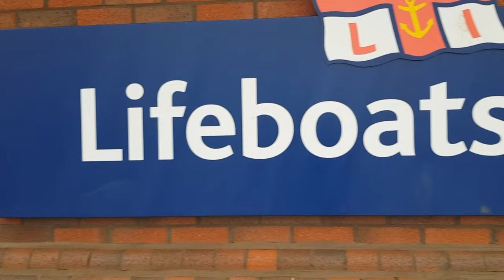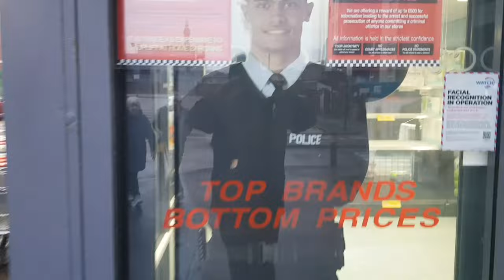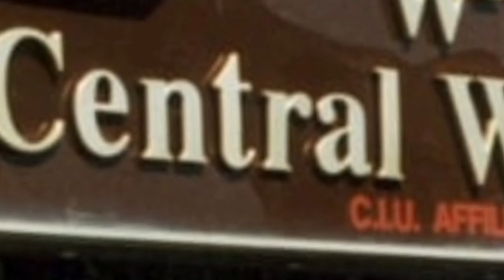Wet, Windy BLACKPOOL Seafront Walkabout RELAXING besides the Ocean 🌧🌊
Join me for a nice walk along the seafront, checking the wildlife and beautiful views of Blackpool and a bit of history thrown in to boot 🥾